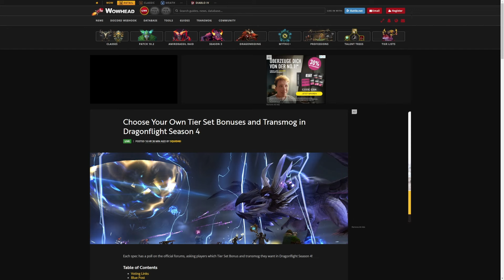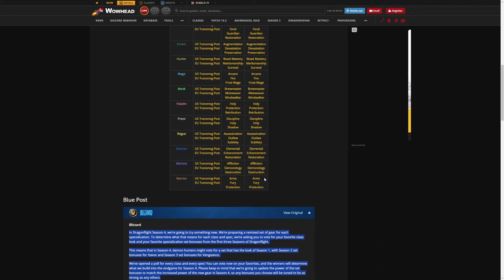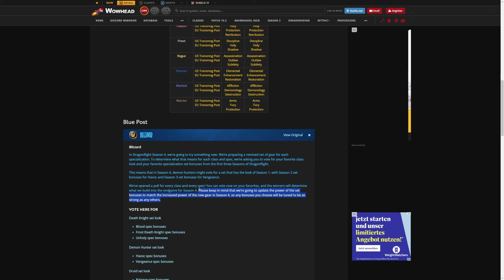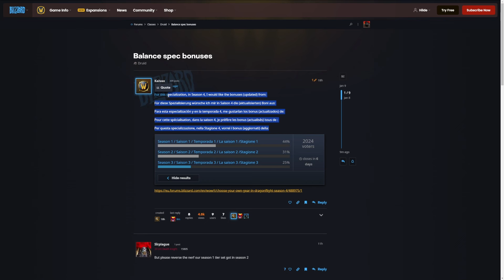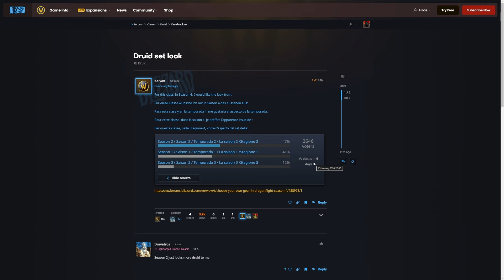WÄHLT EUER T-SET für Season 4! Blizzard schlägt neuen Weg ein!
Für die vierte Season von Dragonflight könnt ihr abstimmen, welches Tier-Set eure Klasse bekommen soll. IHR bestimmt aussehen und Boni der T-Sets aller Klassen! Hier geht's zu den Links:

20% sparen mit dem Code Geezax20!